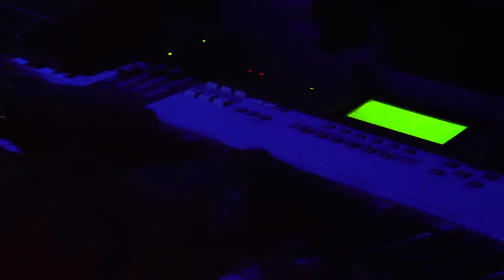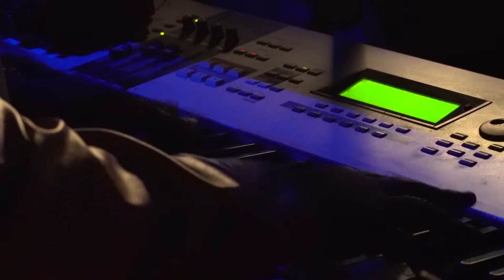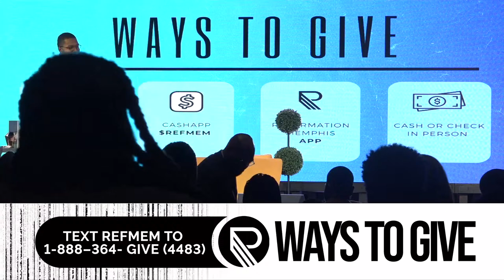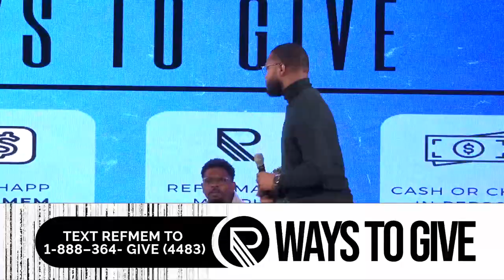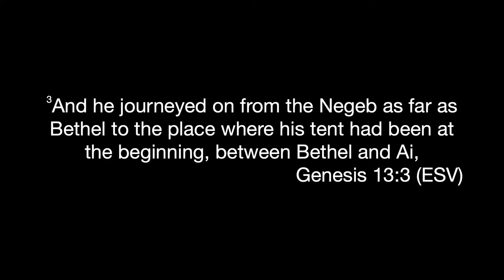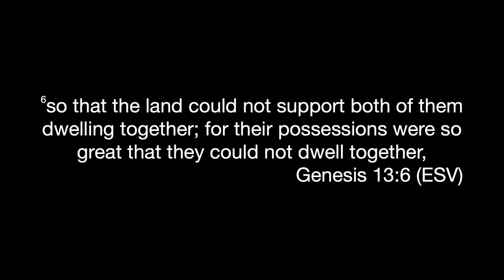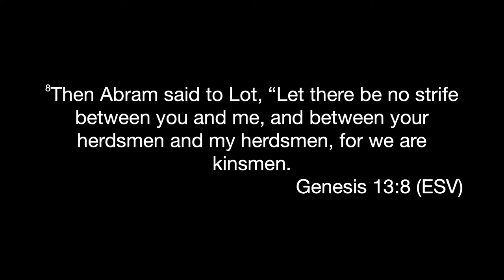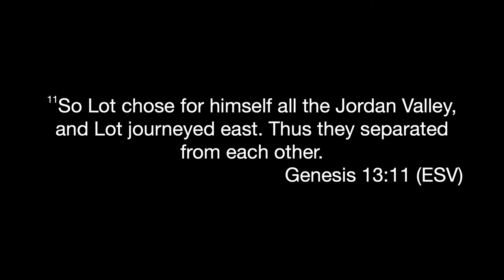SUNDAY WORSHIP EXPERIENCE | APOSTLE BRANDON CLACK & PASTOR JAVAN ARMOUR | 03.10.24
Thank you for joining us Today For Our Sunday Worship Experience.

Join us online every Wednesday @ 7P for our Midweek Service , The Bridge, and Sunday @ 9A to experience live worship and a powerful message from our Pastors.

Giving
To give text REFMEM to 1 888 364 GIVE (4483)